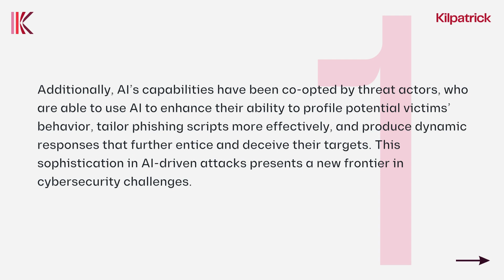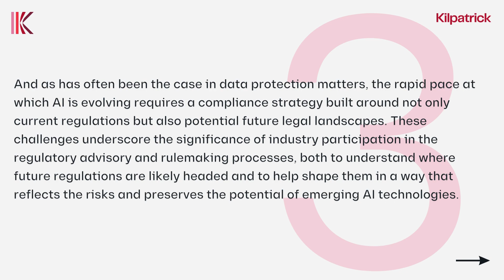3 Key Takeaways | New York State Bar Association IP Section Annual Meeting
During the New York State Bar Association IP Section Annual Meeting on January 17, 2024, Kilpatrick’s Tony Glosson spearheaded the “Cybersecurity/Data Privacy” panel with fellow speaker Sharfy Salek of LexisNexis® Risk Solutions. The firm’s Marc Lieberstein, Co-Chair of the Annual Meeting program, served as moderator for the panel. Kilpatrick’s Ted Davis also presented his annual “Recent Developments in United States Trademark and Unfair Competition Law” program.